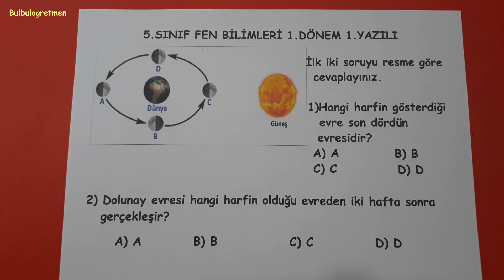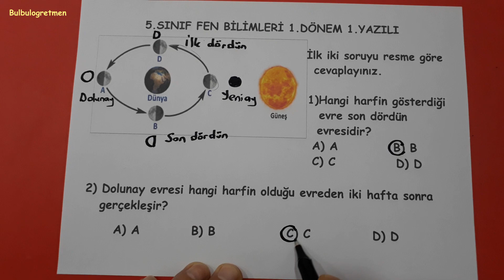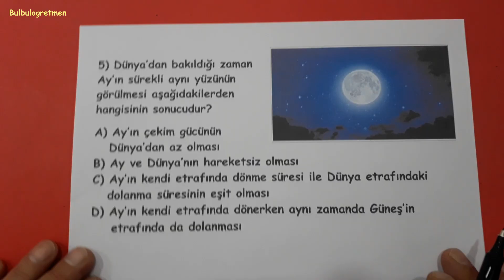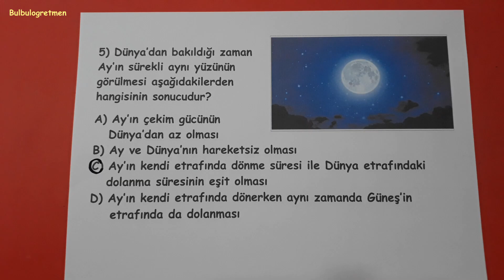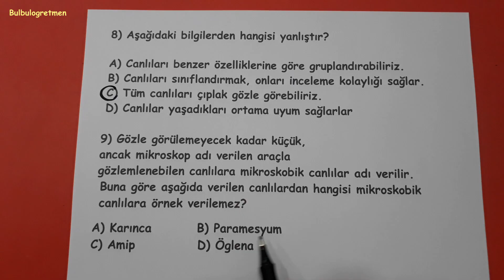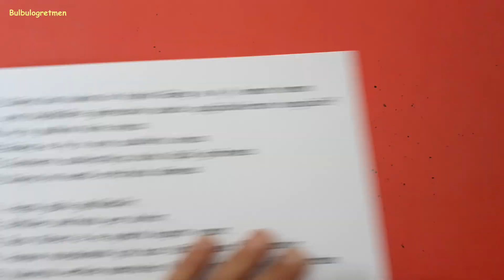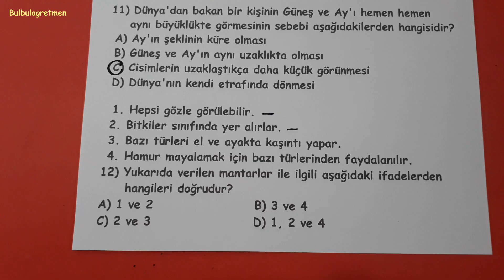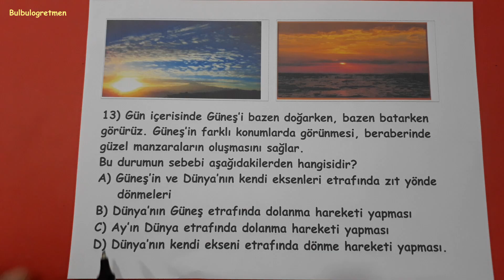5.sınıf fen bilimleri 1.dönem 1.yazılı soruları @Bulbulogretmen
5.sınıf fen bilimleri 1.dönem 1.yazılı sizlere anlattım. Videomu beğeneceğinizi düşünüyorum.
Hepinize başarılar !
5.sınıf diğer videolarıma ulaşmak için aşağıdaki linkleri tıklayabilirsiniz.
Bana ulaşmak isterseniz instagram bulbulogretmen sayfama mesaj atabilirsiniz.
BAŞARILAR DİLİYORUM.